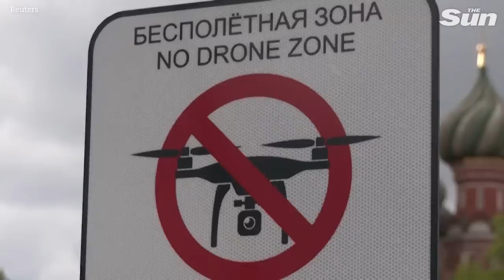What could an 'assassination attempt' on Putin mean for Ukraine?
RUSSIA accused Ukraine on Wednesday (May 3) of a failed attempt to assassinate President Vladimir Putin in a nighttime drone attack on the Kremlin in Moscow, and threatened to retaliate.

Ukrainian President Volodymyr Zelenskiy said Kyiv had nothing to do with the incident, purportedly caught on videos published on Russian social media channels.

Analysts told Reuters that if indeed the drones were sent to Moscow by Ukraine, the intent was likely a "messaging" operation meant to show it could penetrate defenses in the Russian capital, rather than an attempt on Putin's life.

"So, it could be a symbolic strike into the heart of Moscow to demonstrate that basically no part of European Russia is safe from a Ukrainian attack," said Samuel Bendett, a senior fellow at the Center for a New American Security in Washington, D.C.

The RIA news agency said Putin had not been in the Kremlin at the time and was working on Wednesday at his Novo Ogaryovo residence outside Moscow.

Russia calls for Zelensky to be KILLED & threatens nuke response after Ukraine ‘tries to assassinate Putin with drones’